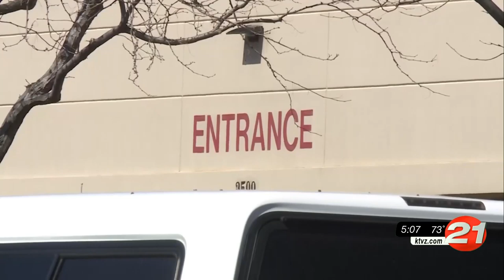Costco to require face masks